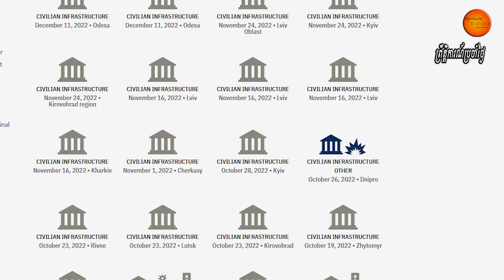រដ្ឋមន្រ្ដីយុត្តិធម៌ជុំវិញពិភពលោកនឹងកំណត់ពេលបង្កើតតុលាការព្រហ្មទណ្ឌពិសេសកាត់ទោសរបបលោកពូទីននៅរុស្ស៊ី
Justice ministers from around the world will gather in London to scale up the support being offered to the International Criminal Court in its investigations of alleged war crimes in Ukraine, the British government said on Saturday.